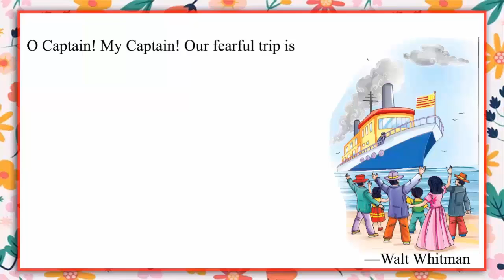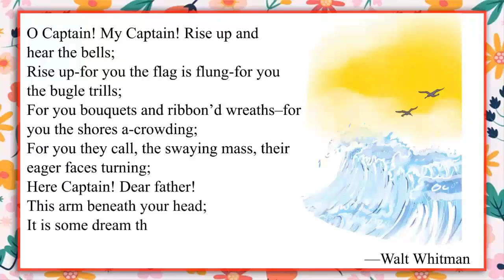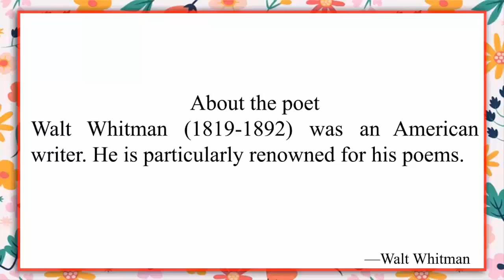O CAPTAIN! MY CAPTAIN! (THEME : SORROW) II CH-5 OF CLASS 6 II ENGLISH DELIGHT IRISH.